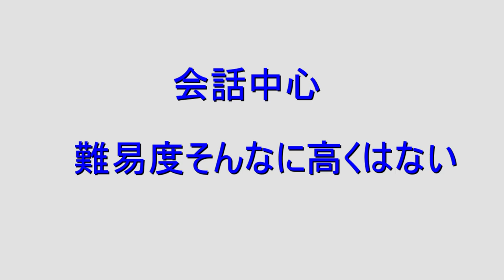２０２１年 大学共通テスト英語リスニングを聞いてのこれからの対策を考える！